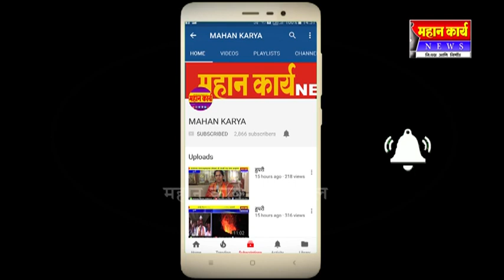वाळू टंचाईने बांधकामधारक आले मेटाकुटीला : मांगूरसह परिसरातील चित्र